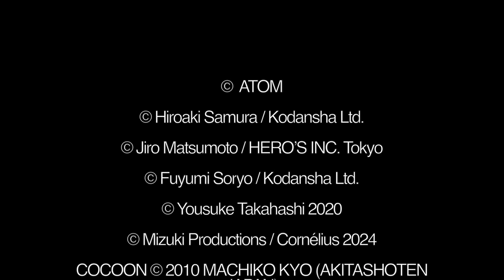ATOM #28 – HIROAKI SAMURA/JIRÔ MATSUMOTO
Le nouveau ATOM #28 – HIROAKI SAMURA/JIRÔ MATSUMOTO : 132 pages dédiées à la culture manga comme vous ne l'avez jamais lue, disponible en édition magazine souple et en édition Collector à couverture cartonnée. Au programme : des interviews fleuves, des bibliographies scrutées à la loupe et des critiques des dernières nouveautés. Et pour la première fois, deux couvertures sont disponibles !